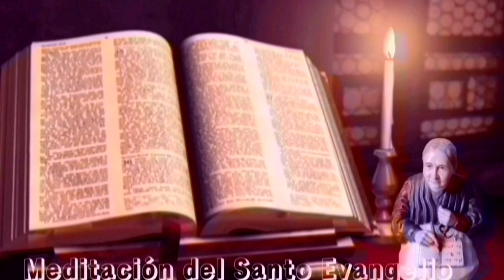Santo Evangelio según San Juan 16, 16-20||Lecturas de libro de cielo. 18-5-23.